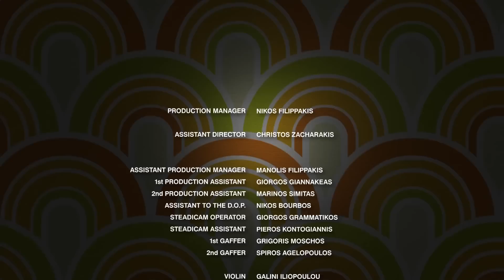Маленькие радости - Small Pleasures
Все это и делает  нас счастливыми, наслаждайтесь каждым моментом